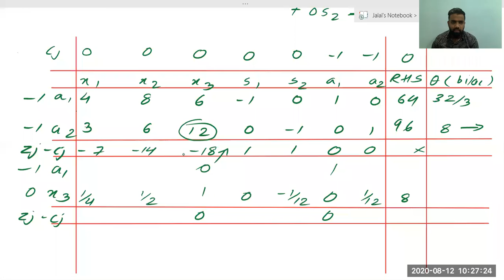Minimization Problem by Two Phase Method (Feasible Solution)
Linear Programming Problem I Operations Management